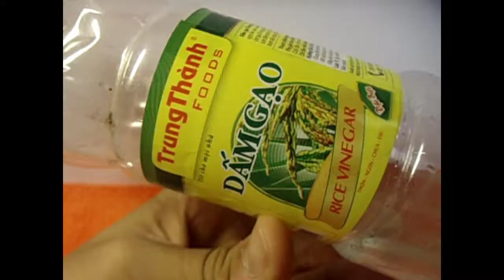HOW TO MAKE BEER - COLOR BEER - DO NOT DRINK// CÁCH LÀM BIA MÀU - KHÔNG ĐƯỢC UỐNG